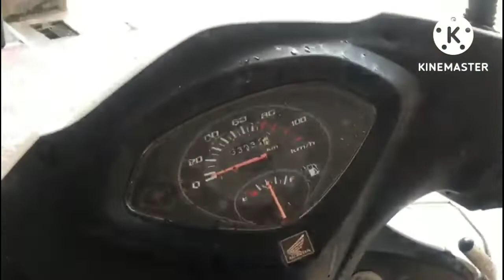Instagram reel shooting 😂😂(Jasjot vlogs)